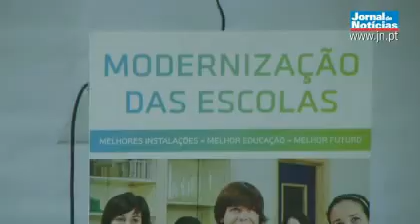Requalificar escolas para combater a crise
José Sócrates esteve na Escola Secundária Aurélia de Sousa, no Porto, para anunciar que a crise levou o governo a antecipar o plano de requalificação do parque escolar. Em 2009, 100 escolas vão receber obras de requalificação.